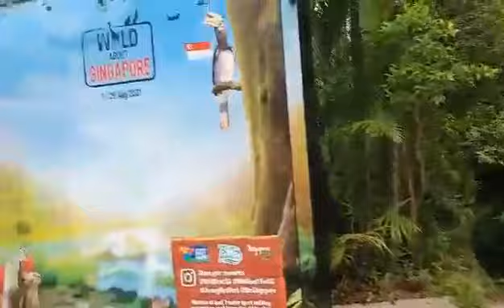Jurong Bird Park || Singapore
Jurong Birdpark@ Singapore